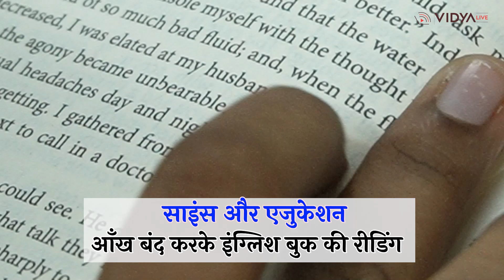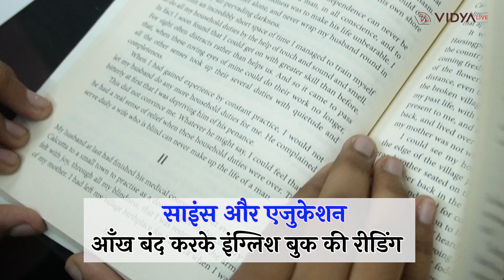आँखों पर पट्टी बांधकर बच्ची ने ये क्या कर दिया..सब हो गए हैरान